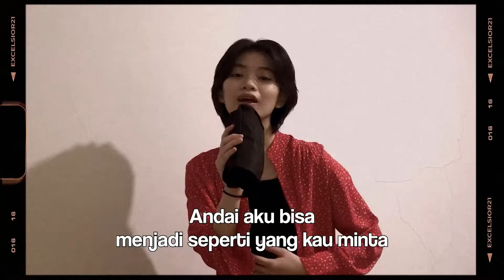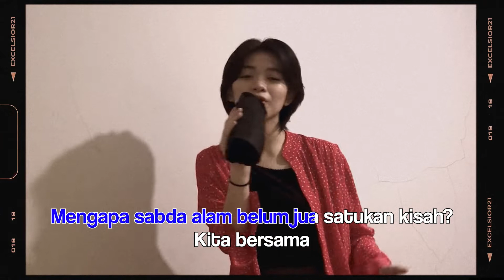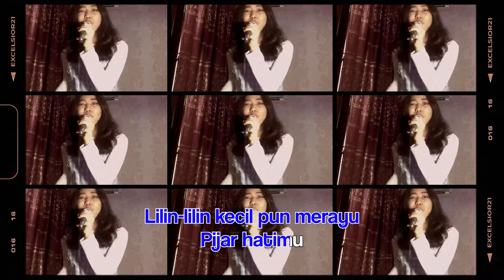Band SMAK HI C H R I S Y E .. original Song By Diskoria